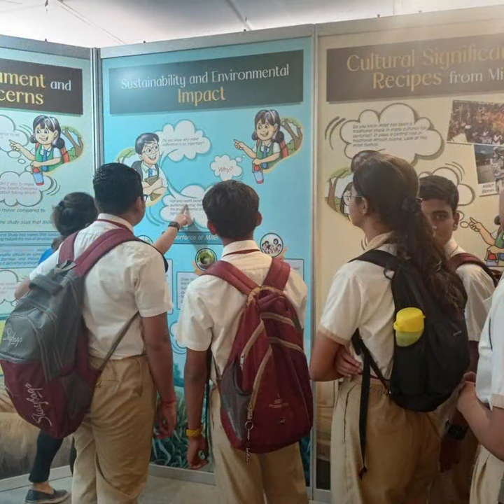Visit to Birla Planetarium and Birla Industrial and Technological Museum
Students from Classes 3-5 of Swarnim International School embarked on an enriching journey to Birla Planetarium and Classes 8 and 9 to Birla Industrial and Technological Museum on 12th & 13th March respectively.  Learning became an engaging adventure for our students.
The well curated excursion in association with Young Indians was steeped in exploratory and experiential learning.
Swarnim International School remains steadfast in its commitment to fostering curiosity and moulding the leaders of tomorrow.